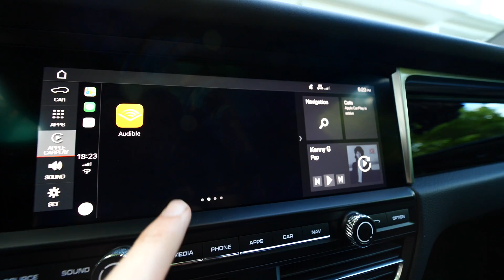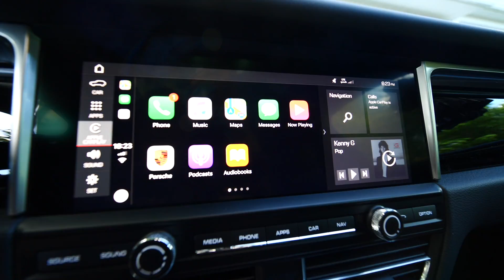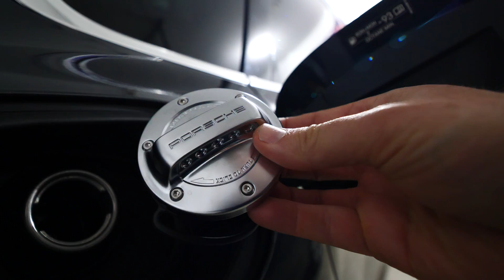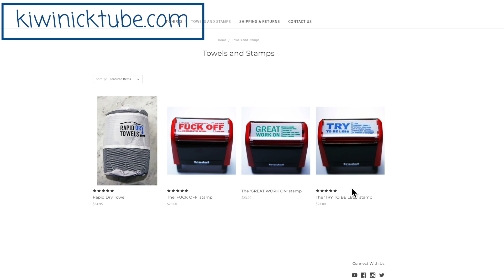New car, Porsche Macan S, quick look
I purchased a new Porsche Macan S, well it is for Tui mostly.